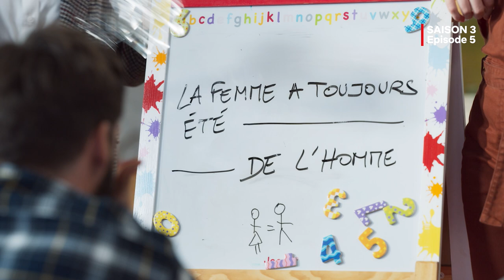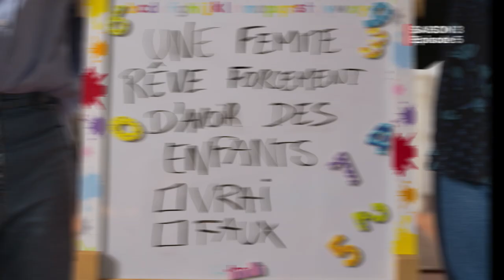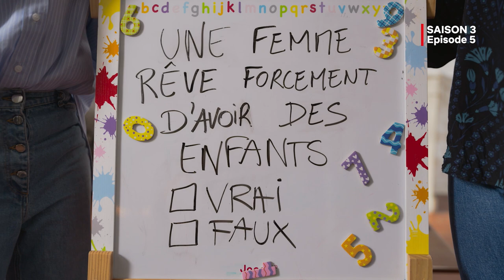Les moments les plus drôles de Charlotte dans Plan Cœur | Netflix France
En 3 saisons de Plan Cœur, Charlotte est un peu devenue notre pote à nous aussi. Donc pour lui dire au revoir en beauté, on a décidé de vous proposer un best-of de ses meilleurs moments : phrases cultes, moments attendrissants et grosses punchlines qui font mal. Ça ressemble à ça d’avoir une Charlotte dans sa vie.

Et n’oubliez jamais : Liberté, égalité, PSG.

Tandis que leur amitié vacille à cause d'une aventure secrète, Elsa, Charlotte et Milou sont chacune confrontées à des défis vertigineux et des décisions cruciales.